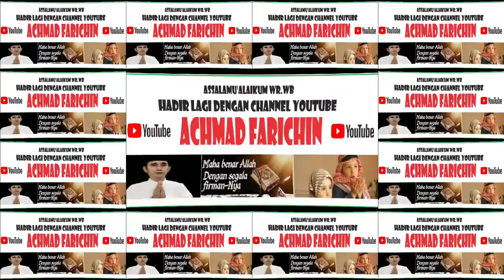Penyisihan Cabang Tartil // MTQ XXX Kota Administrasi Jakarta Timur // 2023